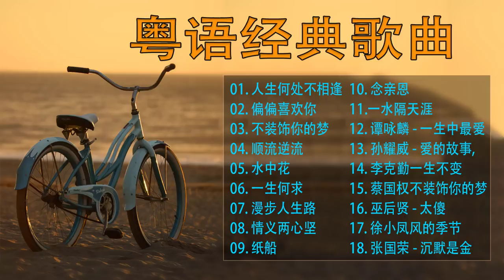【粤语经典歌曲】人生何处不相逢 / 偏偏喜欢你 / 不装饰你的梦 / 顺流逆流 / 水中花 / 一生何求 / 漫步人生路 ~ 好歌请收藏 - 聽十年都不腻 || Cantonese Old Songs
播放清单：
01. 人生何处不相逢
02. 偏偏喜欢你
03. 不装饰你的梦
04. 顺流逆流
05. 水中花
06. 一生何求
07. 漫步人生路
08. 情义两心坚
09. 纸船
10. 念亲恩
11.一水隔天涯
12. 谭咏麟 - 一生中最爱
13. 孙耀威 - 爱的故事,
14. 李克勤一生不变
15. 蔡国权不装饰你的梦
16. 巫后贤 - 太傻
17. 徐小凤风的季节
18. 张国荣 - 沉默是金